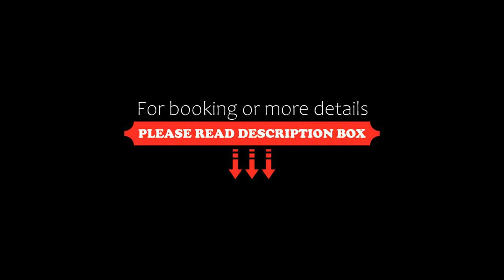Restaurant penzion u Buchlovskeho zamku, Buchlovice, Czech Republic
About Property:
Restaurant penzion u Buchlovskeho zamku is situated in Buchlovice, only 100 m from Buchlovice castle. This 3-star inn offers free WiFi. There is a restaurant.
The units at the inn are equipped with a seating area. Restaurant penzion u Buchlovskeho zamku provides certain units with mountain views, and the rooms are equipped with a private bathroom. Guest rooms in the accommodation are equipped with a flat-screen TV and free toiletries.
A continental b...
Property Type: Hotel
Address: Brnenska 19, Buchlovice, 687 08, Czech Republic
Searching For
1. Restaurant penzion u Buchlovskeho zamku - Buchlovice - Czech Republic
2. Restaurant penzion u Buchlovskeho zamku - Buchlovice - Czech Republic Address
3. Restaurant penzion u Buchlovskeho zamku - Buchlovice - Czech Republic Rooms
4. Restaurant penzion u Buchlovskeho zamku - Buchlovice - Czech Republic Amenities
5. Restaurant penzion u Buchlovskeho zamku - Buchlovice - Czech Republic Offers and Deals
Audio Credit:
Track Title: Subway Dreams
Artist: Dan Henig